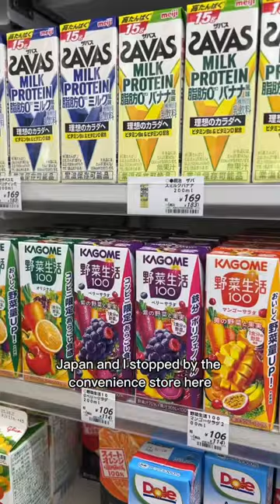japanese convenience stores are my fav 👀🤍asmr